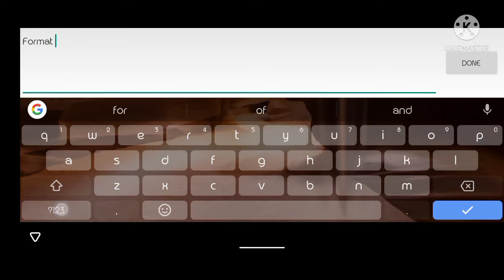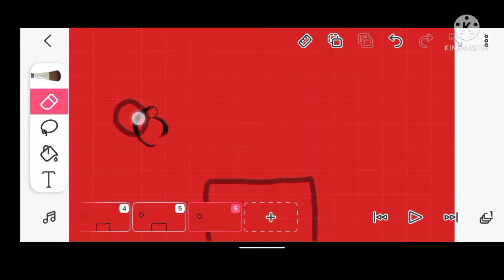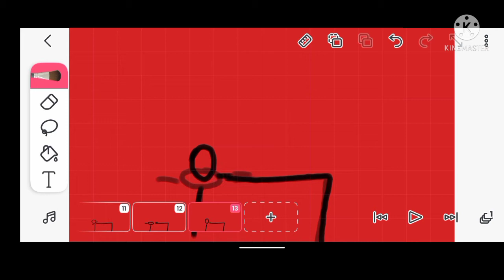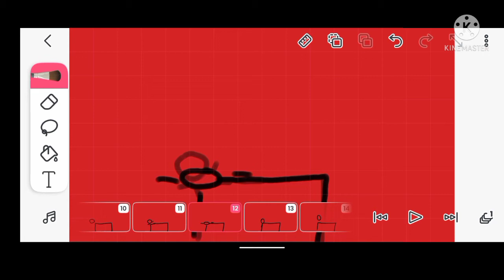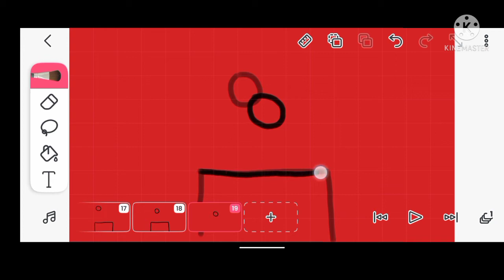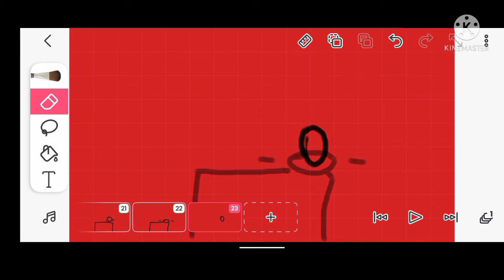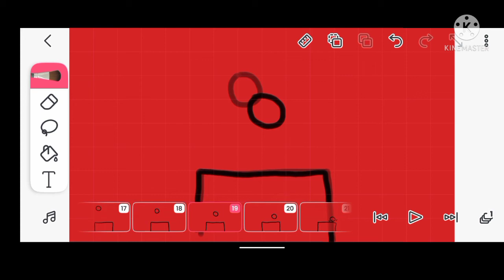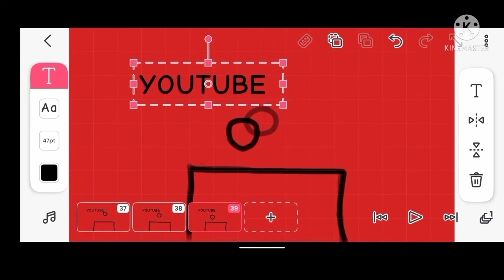How I Created a Bouncing Ball animation with Flipaclip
Hello viewers, Today I will show you how to make a Bouncing ball animation with flipaclip through this video.

Your support will help me create more amazing animations tutorials.

Bouncing ball animation

  Time lapse:

 0:00- intro

 0:15- preview

 1:00- The making

6:08- Finishing touches

10:02- final preview